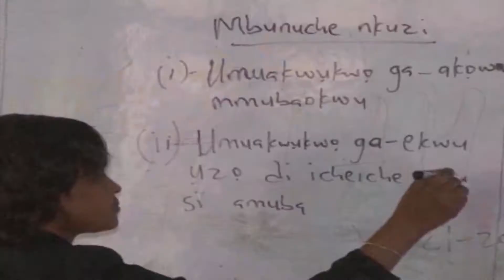DATELINE 360 ON REINTRODUCTION OF HISTORY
HISTORY WAS RECENTLY REINTRODUCED TO THE BASIC EDUCATION CURRICULUM, AS AN INDEPENDENT SUBJECT.
THIS REPORT THEREFORE EXAMINES THE MERITS OF THE DECISION AND THE VALUE IT ADDS..